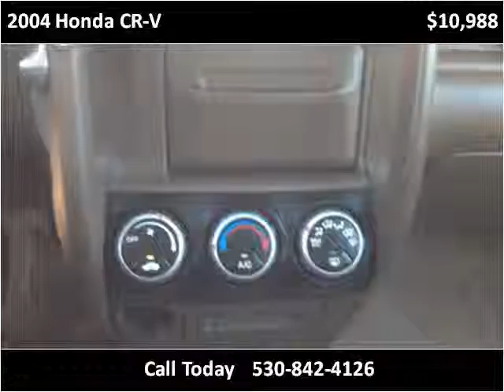2004 Honda CR-V Used Cars Yreka CA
This 2004 Honda CR-V is available from Jim Wilson Motors.